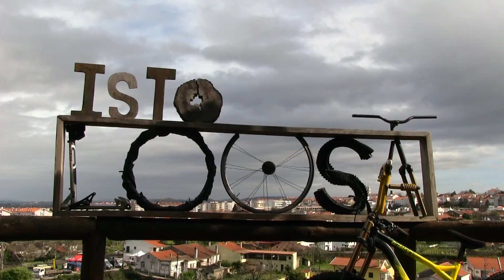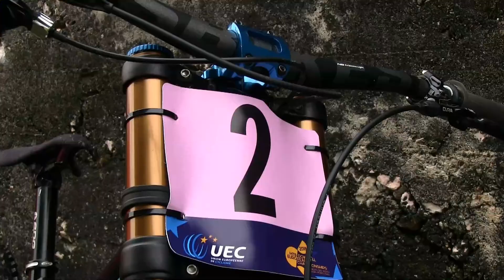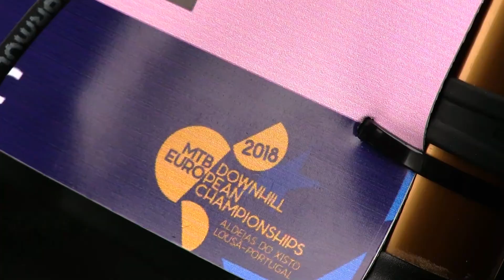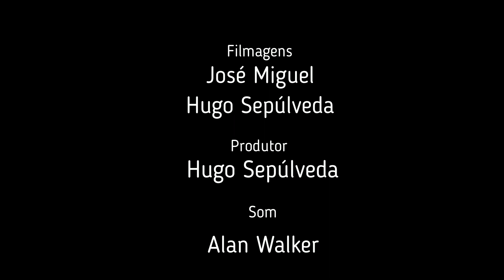Campeonato da Europa de DHI - Lousã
Visite-nos em: mundo-fotografico.site123.me